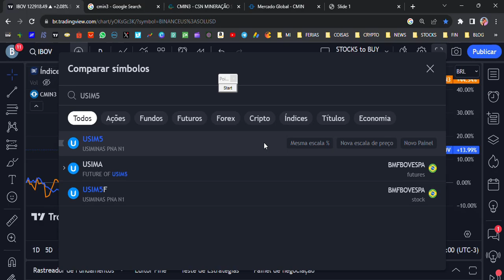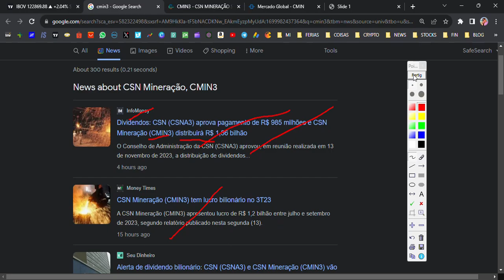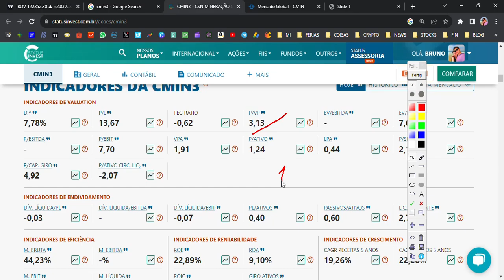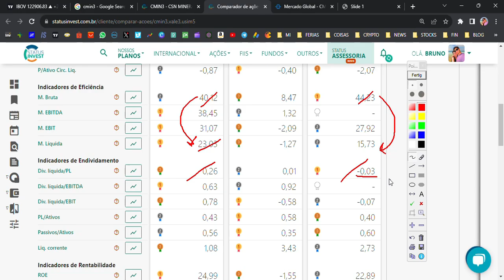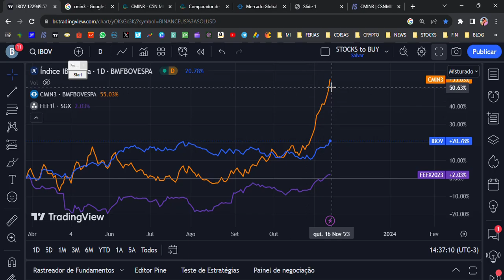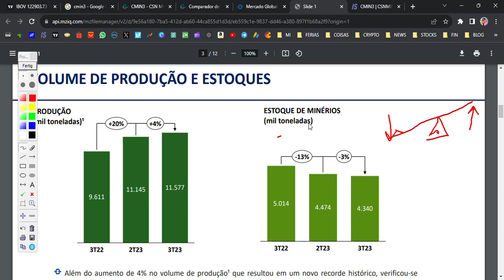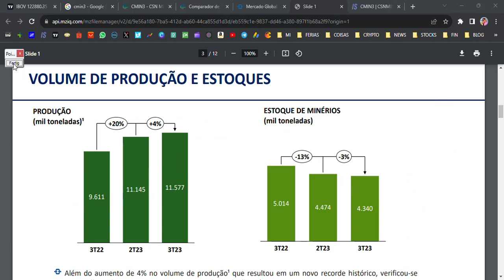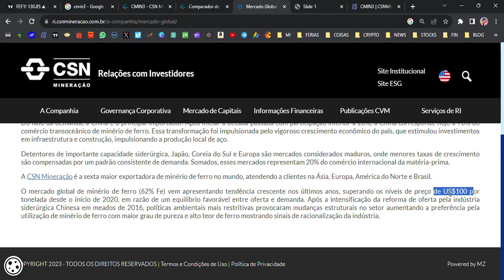🚨CMIN3: Eu AVISEI que ISSO iria ACONTECER com CSN MINERAÇÃO